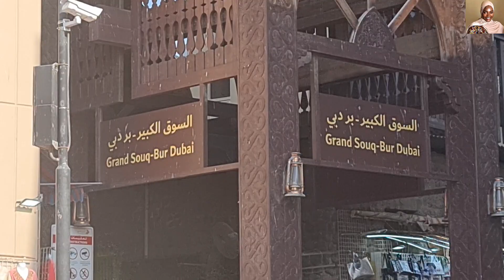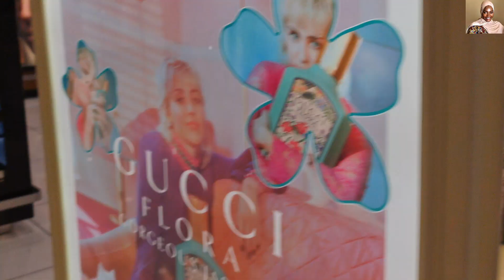Travel Vlog: DUBAI to UGANDA🇺🇬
Hey Lovelies ,yes we all travel but travelling to home country is one of the Best feel one could not express. this time I travelled from Dubai to uganda ,where I enjoyed the whole journey, additional to that I met a friend on the plain where we chic-chatted ,slept off and had the best meal. thanks to flydubai